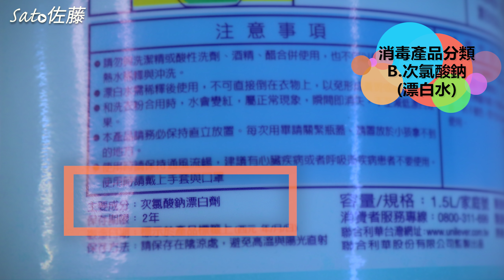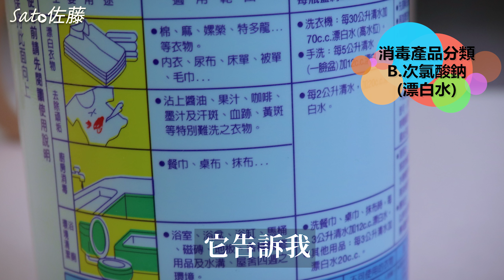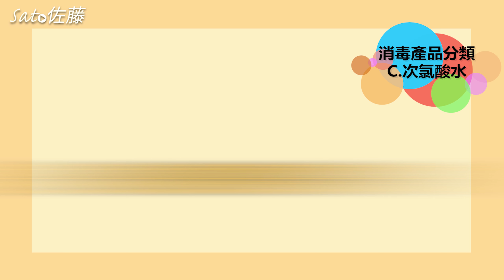完整Q&A一次搞懂！漂白水(次氯酸鈉)、酒精、次氯酸水！消毒噴霧如何選擇？快速有效殺菌消毒DIY！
酒精 漂白水 次氯酸水和次氯酸鈉，這些到底有什麼不同?
這一集一次告訴你!